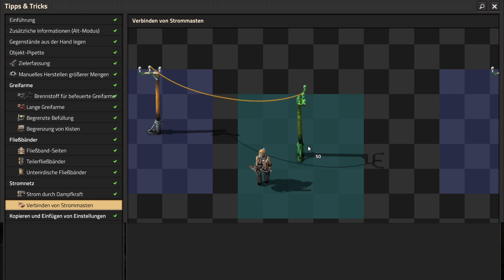FACTORIO #5 MOTORISIERTE FORTBEWEGUNGSEINHEIT - Tommy X - LIVESTREAM LETS PLAY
Tommy X LIVESTREAM LETS PLAY

Tommy X Live